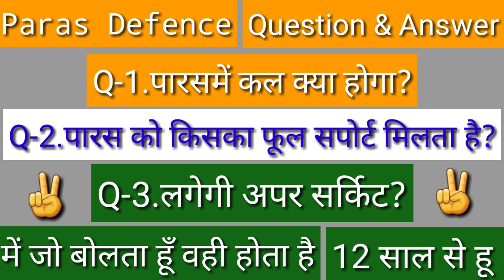Paras defence share latest update news●paras share tomorrow strategy●paras today news●share market ●